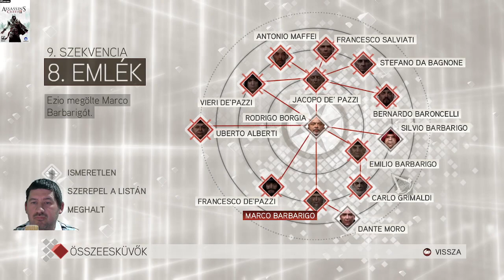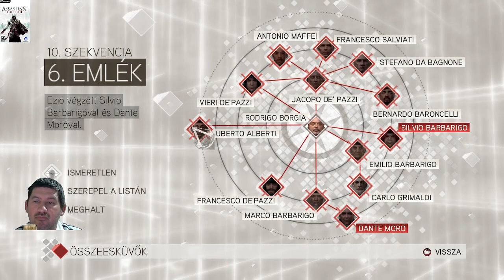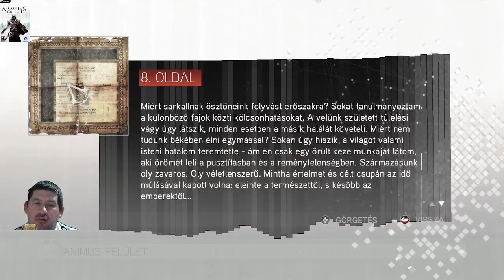Egy maradt még ... Assassin's Creed 2(13.)